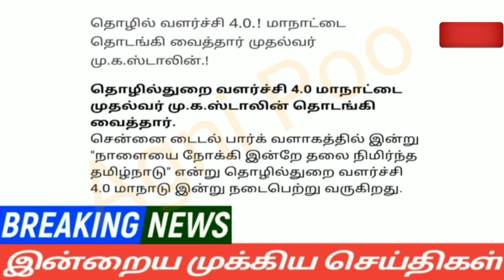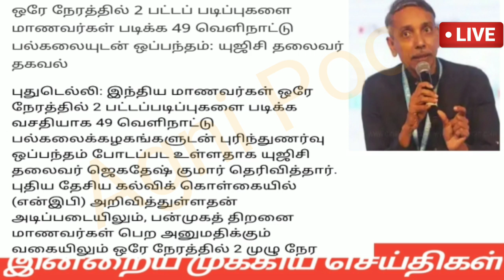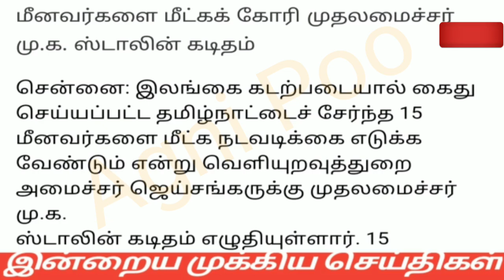மாலை 6 மணி செய்திகள் |08-11-2022| Afternoon headlines news | Mukkiya Seithigal | Stalin News